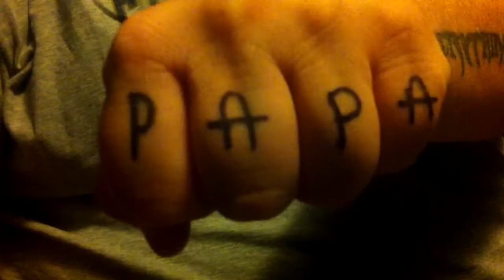Ode to Papa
This is a video tribute to one of our clans most beloved members. Papa Animal